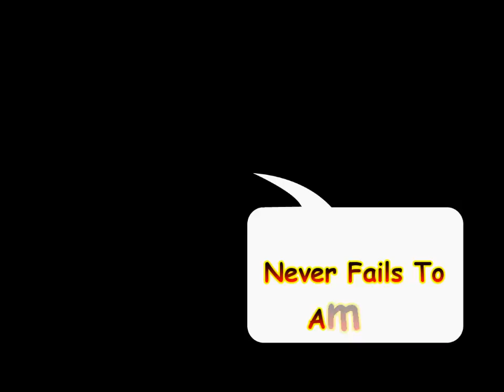B-Boy Minnesota Joe Unofficial Trailer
I realized this bboy who is beast didn't have a trailer so I decided to compile some clips of his dope sets.